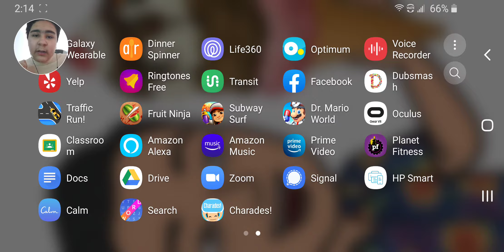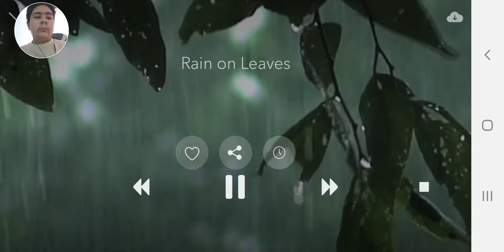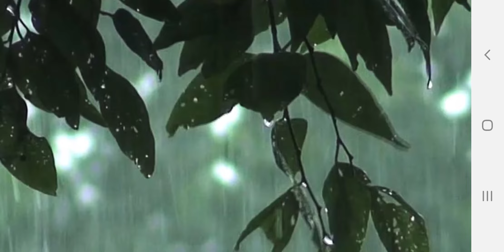ASMR- Rain on Leaves 🌿🌧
In this video, I display a rain on leaves scenery.  This video is to relax and not think about the pandemic that is going on or anything else for about half an hour.
*I couldn't record the full half hour because 27:20 is the max that my screen recorder would record.